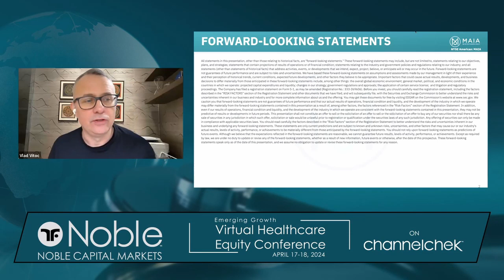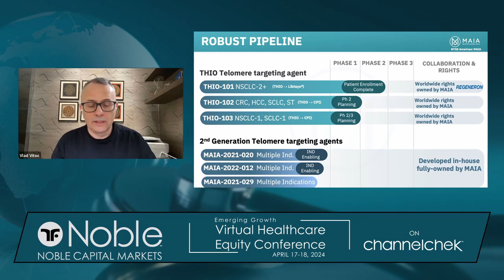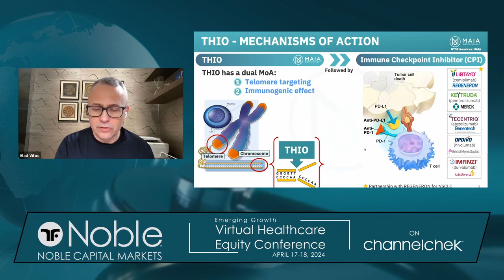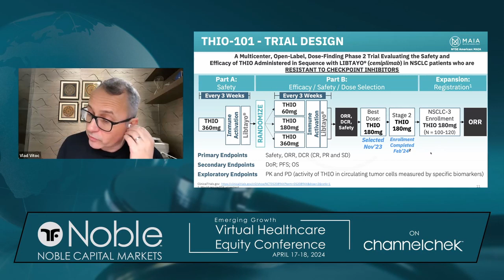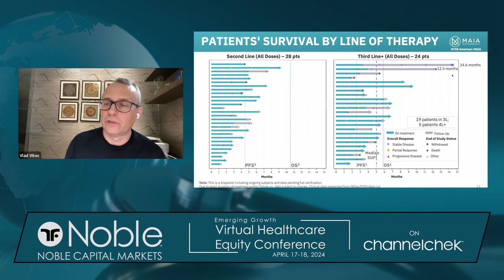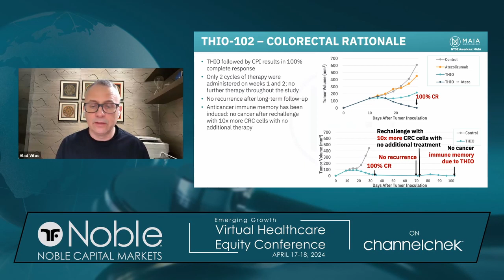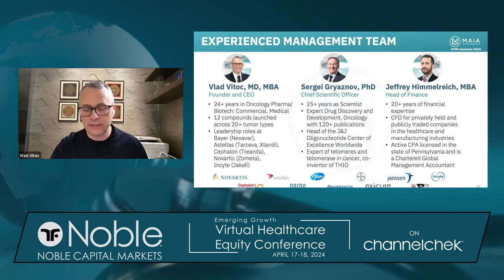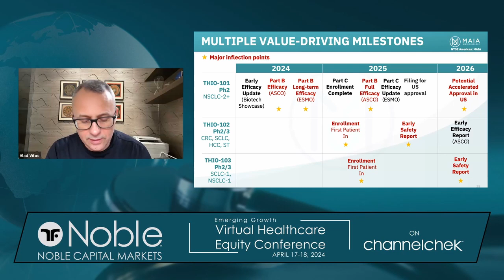MAIA Biotechnology (MAIA) - Noble Capital Markets Virtual Healthcare Conference Replay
MAIA is an immuno-oncology company focused on the development and commercialization of first-in-class drugs intended to meaningfully improve and extend the lives of people with hard-to-treat cancers. We are exploring new science for cancer therapy utilizing a novel dual mechanism of action: telomere targeting and immunogenicity. Our lead program is THIO, a first-in-class anticancer agent in clinical development for the treatment of Non-Small Cell Lung Cancer (NSCLC) in patients.

- Unprecedented efficacy clinical data in Non-Small Cell Lung Cancer in very difficult to treat patients - resistant to checkpoint inhibitors and chemotherapy
- Disease Control Rate in Second Line of treatment: 90% vs 50-60% for standard of care; in Third Line 80% vs 25-35%
- Response Rates in Third Line: 38% vs 6-10%
- Major pharma partner: Regeneron
One of the most undervalued biotech stocks in Oncology: analysts project $10-14/share within 12 months (2025); analogs suggest $50-75/share when commercial launch ready (2026)

Watch all company presentation replays from Noble Capital Markets Emerging Growth Virtual Healthcare Conference